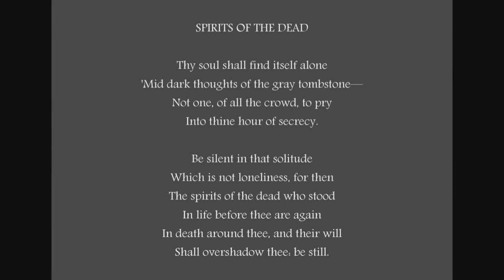Tranquil Poe - Spirits of the Dead